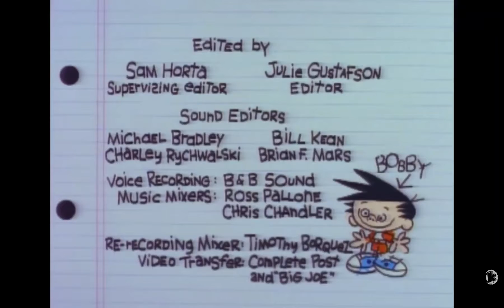A Film Roman Production/ Fox Children's Productions (1990)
TV-Show: Bobby's World: S1 - E6: Me and Roger